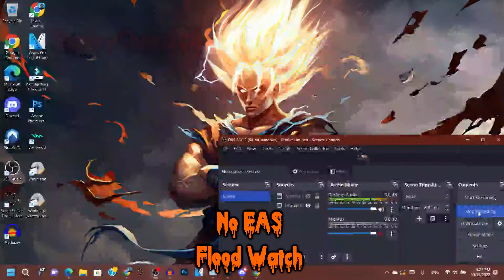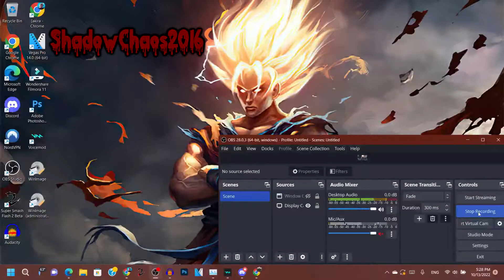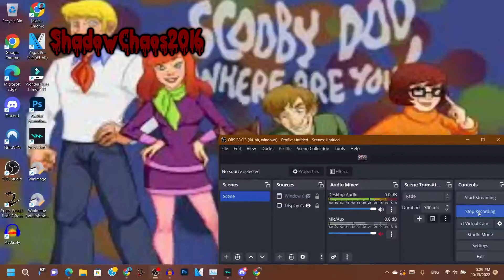1 Flood Watch and 2 Wind Advisories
only the flood watch is for my county